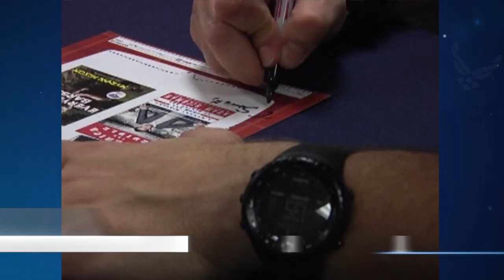MilitaryChefs.com - Air Force Report: Man vs. Food Visit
- Adam Richman from 'Man vs. Food' visited service members at Kunsan Air Base, South Korea. Unknown to some, the Food Network star is a huge military aviation buff which helped connect him with the military members who came to talk with the celebrity.